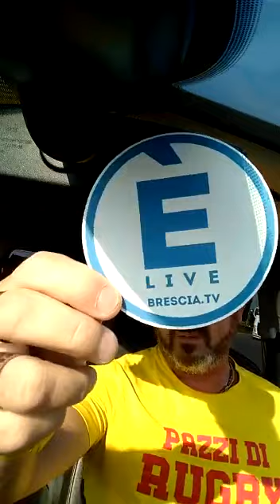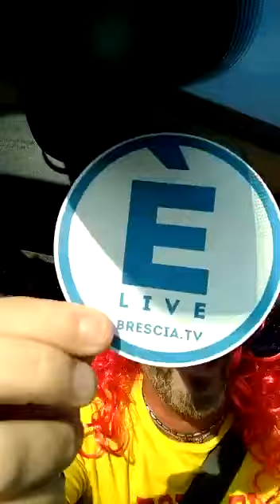Pazzi di Rugby 30/8/19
Oggi giornata speciale...